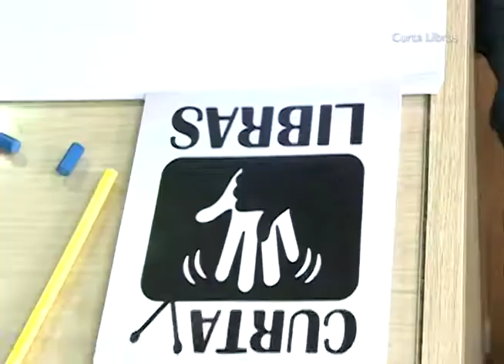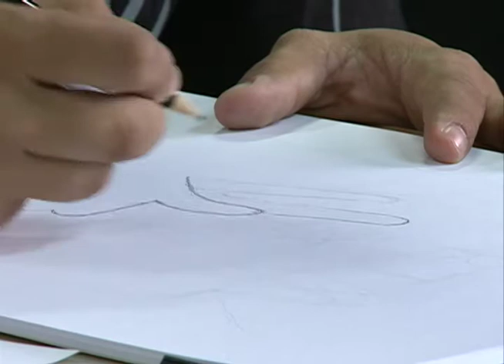Curta Libras 19 - Desenho a mão livre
Neste episódio do Curta Libras, arte e cultura além das limitações. O dom de reproduzir silhuetas e objetos é um talento do Fabio Porto, acadêmico de Ciências da Computação, que é surdo e explica como desenvolveu a habilidade.